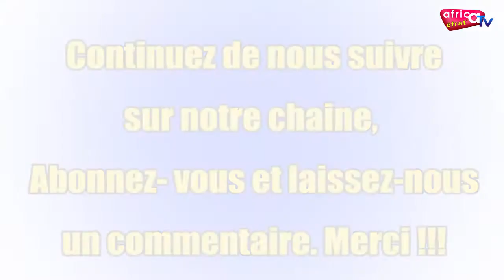APPRENEZ D AVANTAGE SUR LE PATER NOSTER !!!!